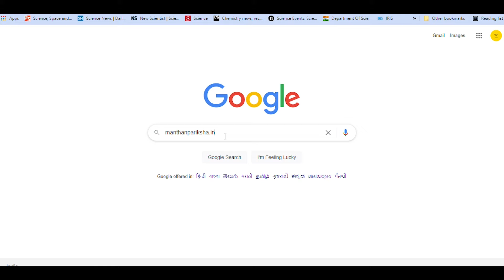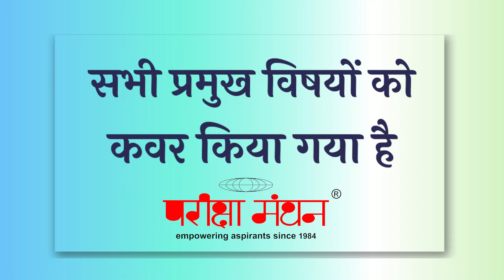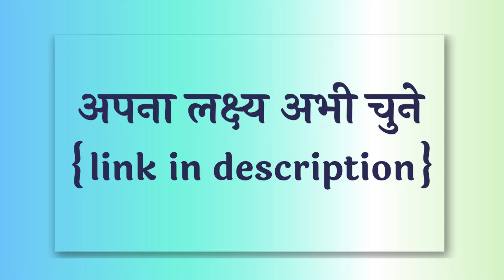परीक्षा मंथन UPPCS 'लक्ष्य' श्रृंखला : एक झलक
प्रिय साथियों,
1. लक्ष्य उ. प्र. PCS प्रा. परीक्षा, 2021 ‘विशेषांक’

 24 अक्टूबर, 2021 को आयोजित होने वाली यूपीपीसीएस ( UPPCS ) प्रारंभिक परीक्षा, 2021 पर आधारित विशेषांक आपके सामने प्रस्तुत है | विदित हो कि इस पुस्तिका को इस तरह तैयार किया गया है कि इसमे वर्ष भर की सभी महत्वपूर्ण सामयिक घटनाएं बेहद कम समय में कवर की जा सकेंगी | इस पुस्तिका से UPPCS प्रारंभिक परीक्षा, 2021 में आने वाले करेंट अफेयर्स का लगभग 100% हिस्सा कवर हो जाएगा | इससे पूर्व हमने अगस्त, 2021 में लक्ष्य IAS/PCS स्पेशल मैगज़ीन प्रकाशित की गयी थी, जो प्रारंभिक एवं मुख्य दोनों परीक्षाओं हेतु उपयोगी है | उस पुस्तिका में हमने आप से वादा किया था कि आपको पूरक अंक उपलब्ध करवाया जाएगा जिसकी जगह पर हमने UPPCS प्रारंभिक परीक्षा 2021 को ध्यान में रखते हुए करेंट अफेयर्स नोट्सके फॉर्म में यह पुस्तिका प्रस्तुत की है, जो 12 सितम्बर, 2021 तक अद्यतन है | इस मैगज़ीन में-

 भारत तथ्यों के आईने में
 कीर्तिमान रचती महिलाएं
 राष्ट्रीय,
 अंतर्राष्ट्रीय
 आर्थिक एवं विधिक परिदृश्य
 विज्ञान
 पर्यावरण
 योजनायें
 रक्षा/ प्रतिरक्षा
 अधोसंरचना
 कला एवं संस्कृति
 करेंट अफेयर्स पैनोरमा
 प्रमुख रिपोर्ट सूचकांक
 कोविड- 19
 उत्तर प्रदेश: महत्वपूर्ण तथ्य
 नवीनतम लघु सामान्य ज्ञान एवं खेल गतिविधियाँ शामिल है |

2. ‘लक्ष्य’ MCQs UPPCS प्रारंभिक परीक्षा, 2021 सामान्य अध्ययन (GS) संभावित प्रश्नोत्तर (व्याख्या सहित)

 किसी भी परीक्षा के पहले तैयारी का मुख्य चरण होता है उन प्रश्नों का अभ्यास किया जाए जिनके परीक्षा में आने की संभावना ज्यादा होती है | इस पुस्तक में न केवल आपको करेंट अफेयर्स से सम्बंधित बल्कि सामान्य अध्ययन के अन्य हिस्सों जैसे :

 भारतीय इतिहास
 भारत का भूगोल  एवं विश्व का भूगोल
 अर्थव्यवस्था
 भारतीय राज्यव्यवस्था एवं संविधान
 जनगणना एवं नगरीकरण , आदि के वस्तुनिष्ठ प्रश्न व्याख्या सहित शामिल है |
हमने इस प्रश्नोत्तर पुस्तिका में प्रश्नों की प्रकृति को अद्यतन घटनाओं से जोड़कर और भी वैज्ञानिक और तार्किक बनाने की कोशिश की है |

आशा है आपको हमारा यह प्रयास पसंद आएगा |

परीक्षा की अग्रिम शुभकामनाओं के साथ...

परीक्षा मंथन

✅ 'कम्प्यूटर ज्ञान' पर आधारित स्पेशल बैच' का विशेष

परीक्षा मंथन ऑनलाइन एकेडेमी सम्बन्धी जानकारी के लिए 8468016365 पर कॉल करें |